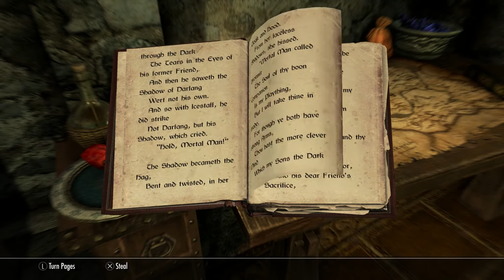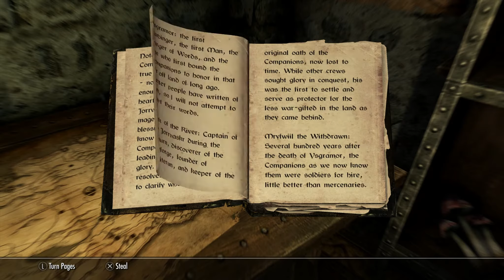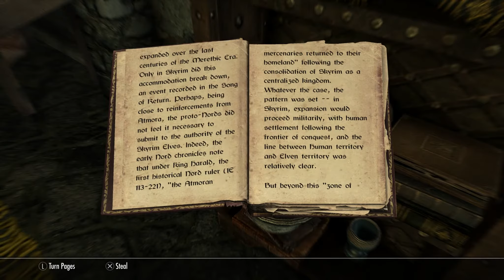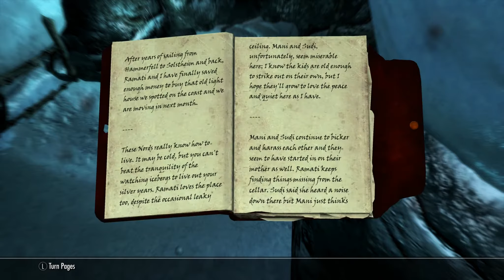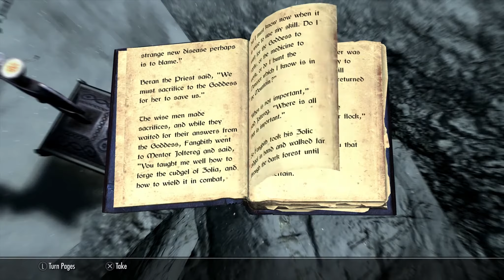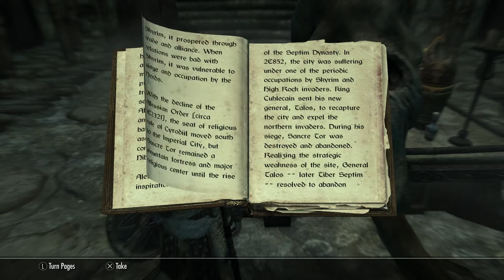The Elder Scrolls V: Skyrim Special Edition" Playthrough Part 14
Companions questline:"Glory of the  Dead"